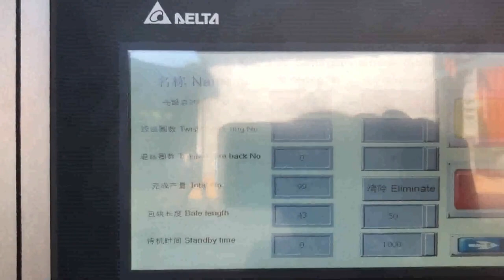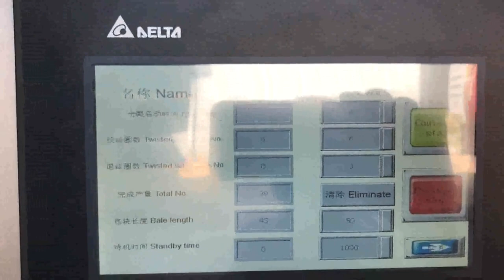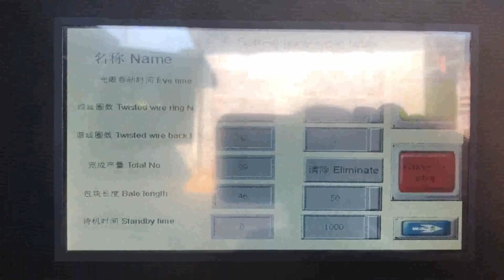automatically waste paperboard presser system price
Details of automatically waste paperboard presser system price, waste paperboard presser system | waste paperboard compact equipments, low price automatically waste paperboard system,

TCM is a professional automatically waste paperboard presser system price manufacturer and supplier in China for more than 20 years, and we can offer automatically waste paperboard presser system price for sale with a cheap wholsale factory price for our customers without any agent or dealers if you wanner buy our automatically waste paperboard presser system price.